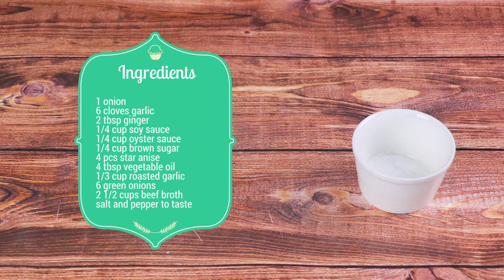Filipino Beef Pares & broth recipe: Learn the secret tips to the perfect flavor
After a long day, nothing beats the aroma of a homemade meal, and that's exactly what Beef Pares does to one's senses.

The mixture of ginger, pares sauce, and beef stock is enough to calm down one's nerves after a busy day.

This is how you make the ultimate beef pares.

And also, we've got our snackable mascot up for sale now on your favorite sized t-shirts.

In this video:
00:00 How the beef pares will look
00:13 Ingredients
00:43 Saute Onions
01:16 Add the beef
01:47 Add the broth
02:27 Serve with rice and broth